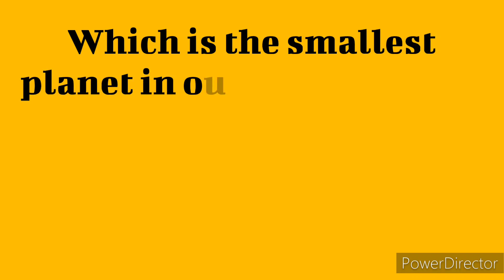SOLAR SYSTEM QUIZ, SCIENCE QUIZ, GENERAL SCIENCE, GENERAL KNOWLEDGE QUESTION AND ANSWERS FOR STUDENT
This video is for improving of science knowledge general science and general knowledge on solar system.